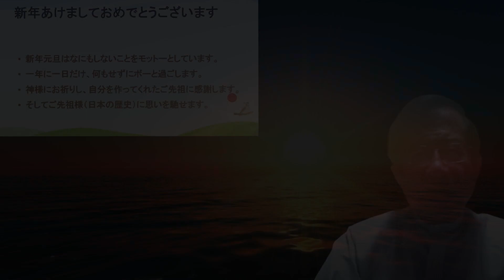【武田邦彦】正月特別ほっこり配信！今年も宜しくお願いします。